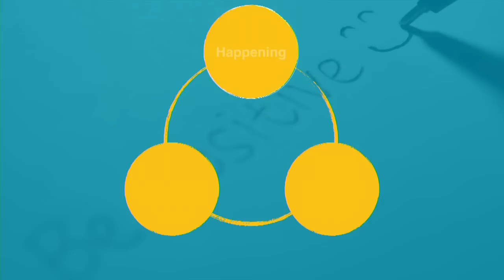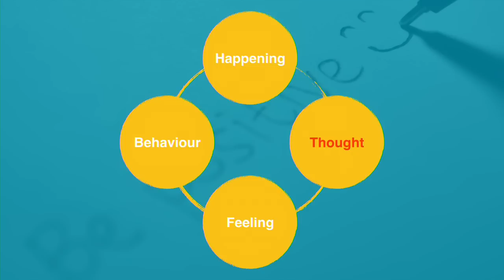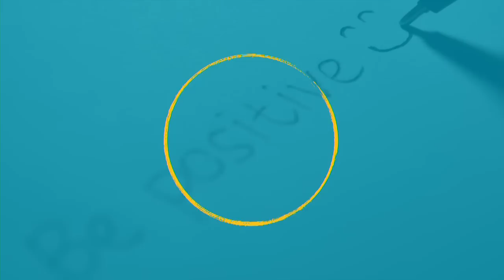How to become happy not being the best version of yourself | Arjen Banach | TEDxFryslân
His story aims at seeing people happy, but: “Search for happiness close to you first, and in small things. That will not only make you happy, but also more and more successful.”So, with this theory of Banach we can – if we understand it correctly – not only find happiness, but success as well. You could write a book about it. Yet, in Arjan's eyes, that’s not the ideal topic for a book about him:

“A book about me would not really be all that much about me. it would be much more about the reader. The title? I’m not important, you are!”

Twenty-five-year-old Arjen Banach has already been working for three years as an inspirational trainer/coach in leadership and positive psychology.